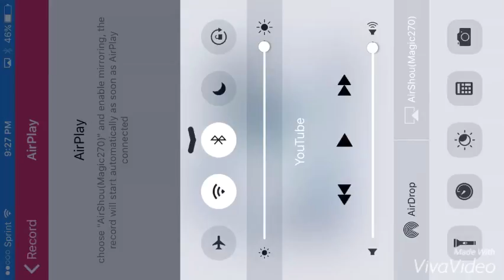Five nights at freddys 2 night 1 part 1/2